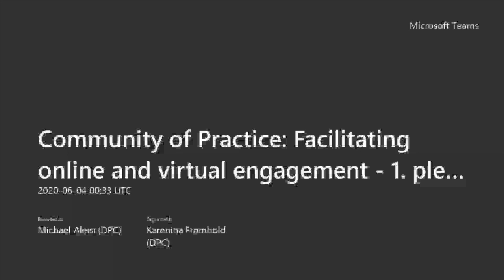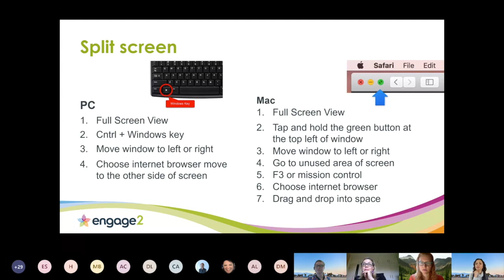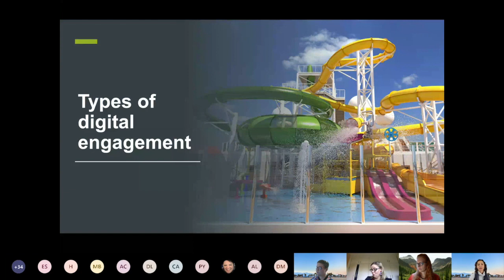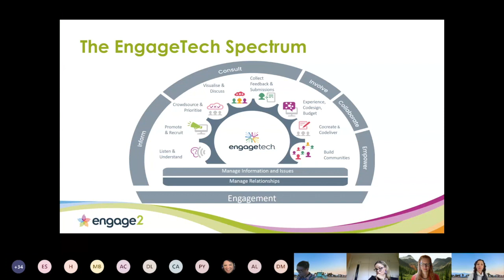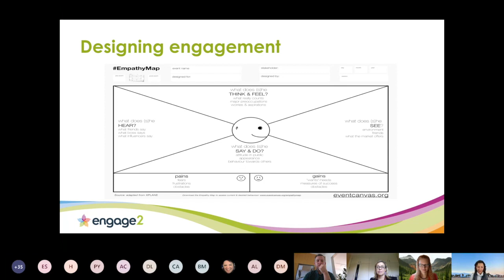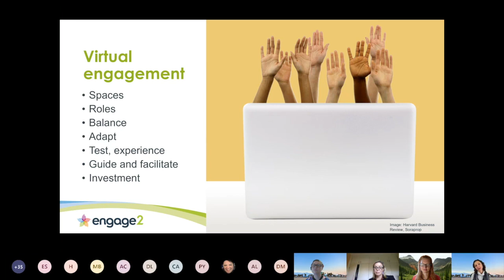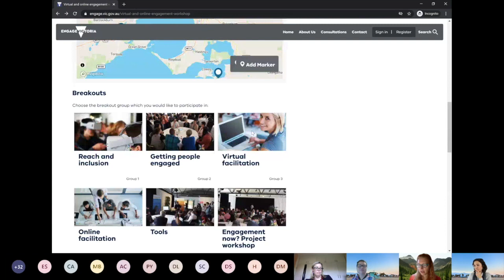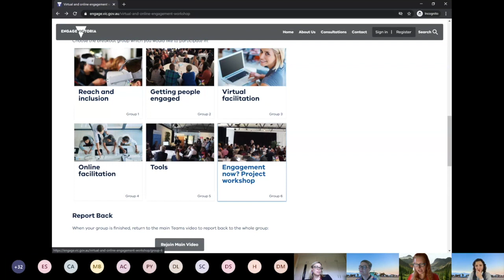Engage Victoria - Public Engagement Community of Practice workshop with Amelia Loye